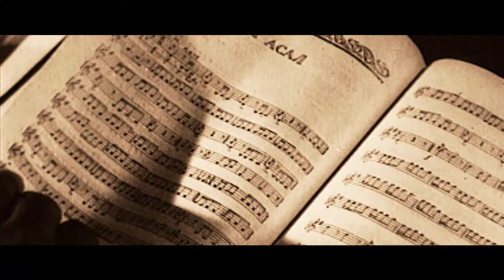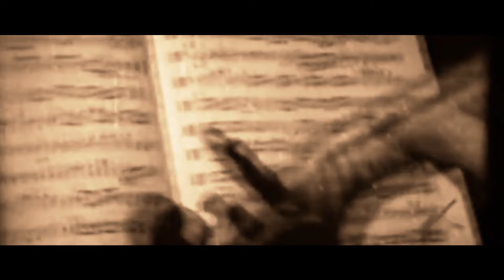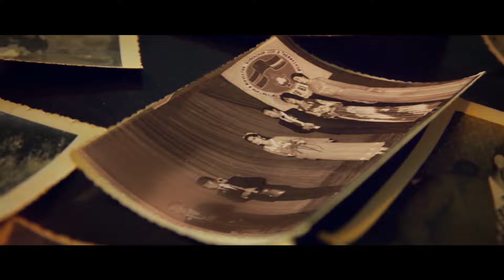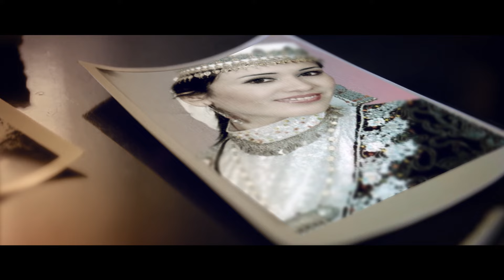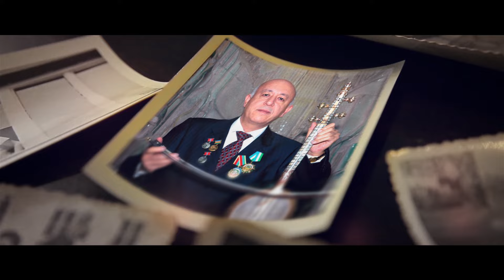Abduhoshim Ismoilov haqida film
O‘zbekiston va Qoraqalpog‘iston xalq artisti, mahoratli sozanda, betakror bastakor Abduhoshim Ismoilov tavalludining 70 yilligiga bag‘ishlab suratga olingan film